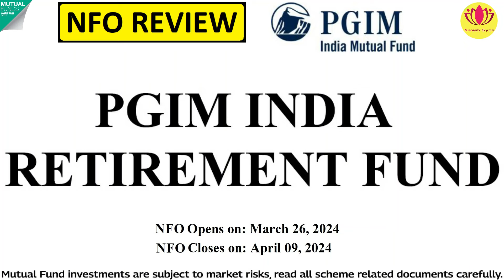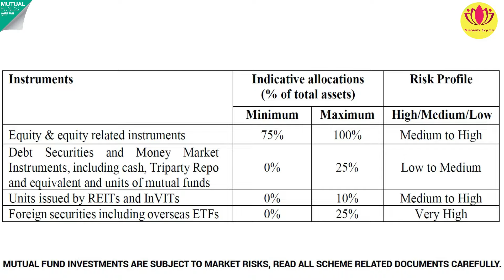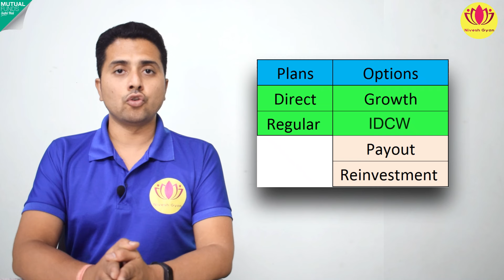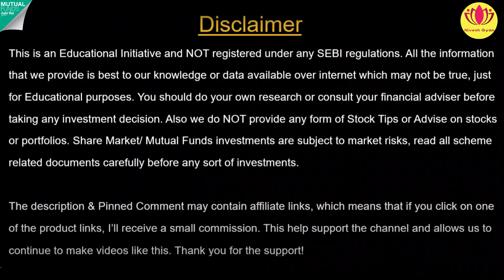PGIM India Retirement Fund | NFO Review | NFO analysis | Nivesh Gyan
PGIM India Retirement Fund | NFO Review In Hindi | Nivesh Gyan

NFO OPEN : 26 MAR 2024
NFO CLOSE: 09 APR 2024